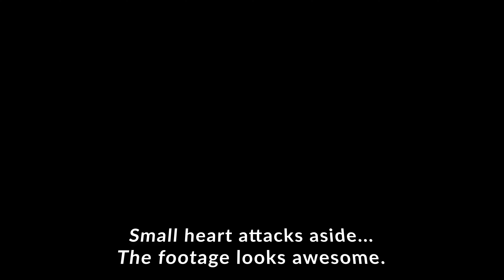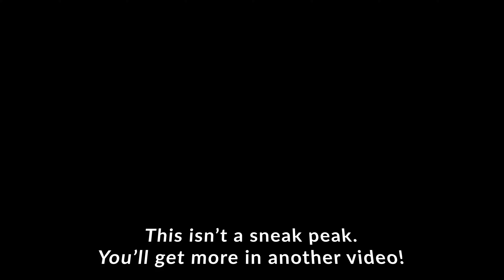Blood and Steel behind the scenes, danger will robinson, danger!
The first of many, Phoenix Rising Productions behind the scenes moments!